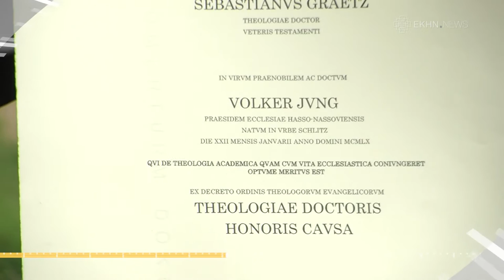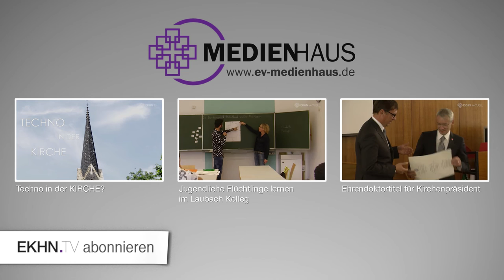EKHN.News: Kirchen helfen Flüchtlingen/Ehrendoktor für Kirchenpräsident/Hilfe für Boko-Haram-Opfer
■EKHN.News – Wöchentliche Kurznachrichten aus der Evangelischen Kirche in Hessen und Nassau:

Kirchengemeinden bei Flüchtlingshilfe besonders aktiv
Kirchenpräsident Jung bekommt Ehrendoktor in Mainz
Witwe durch islamistischen Terror: Hilfe für Frauen in Nigeria nach Terror durch Boko Haram